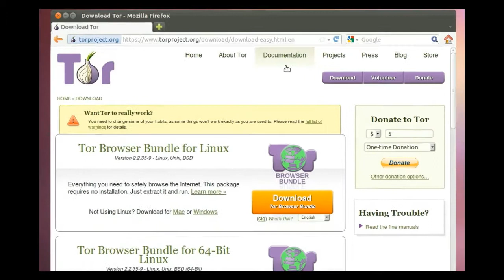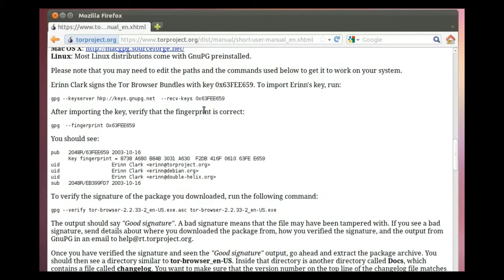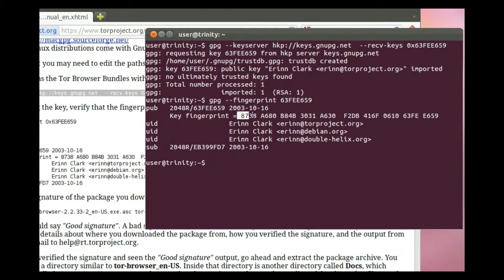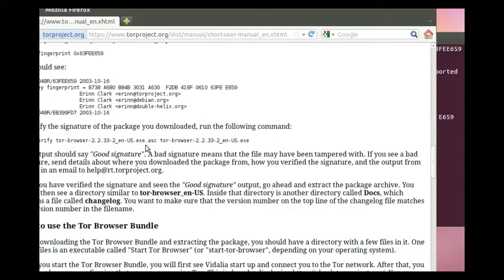How to verify signatures in Linux [HD]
The Tor software protects you by bouncing your communications around a distributed network of relays run by volunteers all around the world: it prevents somebody watching your Internet connection from learning what sites you visit, it prevents the sites you visit from learning your physical location, and it lets you access sites which are blocked.

The Tor Browser Bundle lets you use Tor on Windows, Mac OS X, or Linux without needing to install any software. It can run off a USB flash drive, comes with a pre-configured web browser to protect your anonymity, and is self-contained.

The video was downloaded from the site above, and uploaded here on18/5-2012.